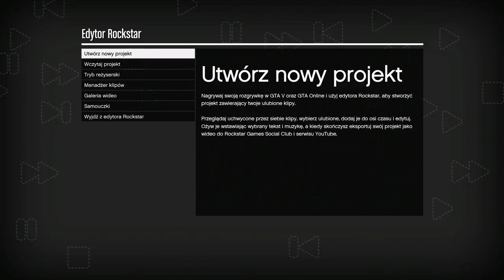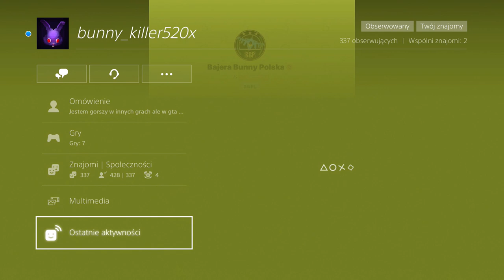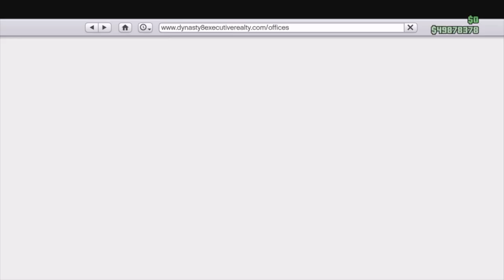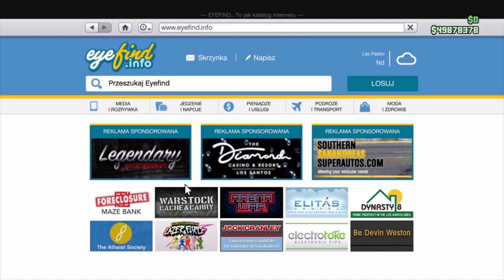PS4 100% SOLO FROZEN MONEY & RP GLITCH bez save wizard, bez znajomego, bez netcute, bez polityki R*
NR TELEFONU